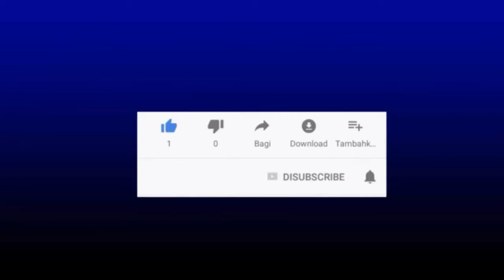Hasil Piala Eropa 2024 Tadi Malam ~ Austria vs PRancis - Jadwal Portugal vs Ceko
EURO 2024
Hasil EURO tadi malam
Hasil EURO 2024 hari ini
Hasil Piala Eropa 2024 match day 1

Berikut hasil pertandingan piala Eropa 2024 di Match day yang ke 1, hari selasa, 18 Juni 2024
Austria vs Prancis, 0-1
Berikut hasil pertandingan piala Eropa 2024 di Match day yang ke 1, hari senin, 17 Juni 2024
Belgia vs Slowakia, 0-1
rumania vs Ukraina, 3-0
Serbia vs Inggris, 0-1

Euro 2024
Hasil Euro 2024
Hasil EURO 2024 malam ini,
Hasil Piala Eropa 2024 Jerman
Jadwal EURO 2024 hari ini
Jadwal EURO 2024 Live RCTI
Jadwal Piala Eropa 2024 hari ini
Klasemen EURO 2024
Top skor EURO 2024
TOp assist EURO 2024
jadwal EURO 2024 Live
Highligt EURO 2024
Hasil spanyol
Hasil jerman
Hasil Italia
Hasil Belanda
Hasil Portugal
Hasil Inggris
Piala AFF U 16 2024 Indonesia
Piala Asia U20 2025
Jadwal Jerman
Jadwal Portugal
Jadwal Inggris
Jadwal Belanda
Jadwal Italia
jadwal Spanyol
Austria vs PRancis
Jadwal Portugal vs Ceko

@kopral sport